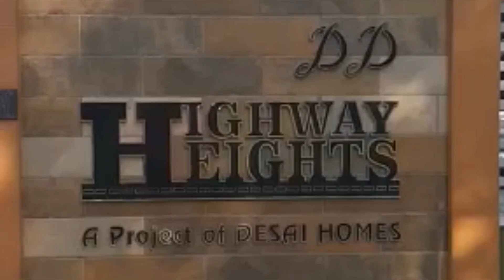മനോഹരമായ ഫ്ലാറ്റ് കുറഞ്ഞ വിലയിൽ (Call Owner) | Beautiful Flat For Urgent Sale (3 BHK) in Kerala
DD Highway Heights# 3BHK flat with 2 balconies and a spacious kitchen# The complex has a swimming pool, gym, recreational facility, car parking and a playing area for the kids# Both the balconies overlooks the Vembanad back-waters# Near to the building there is Nettoor Wholesale Market, Lakeshore Hospital, Le Meriden and Crowne Plaza Hospital.

മറ്റു എല്ലാ real estate ചാനലിൽ നിന്ന് വ്യത്യസ്‌തമായി നേരിട്ട് property owner ആയി contact ചെയ്യാൻ സാധിക്കും.  കേരളത്തിലെ എല്ലാ സ്ഥലങ്ങളിലെയും real estate കച്ചവടങ്ങളും വാടകക്കു കൊടുക്കന്ന പരസ്യങ്ങളും ഇ ചാനലിലൂടെ നിങ്ങൾക്ക് അറിയുവാൻ സാധിക്കും.